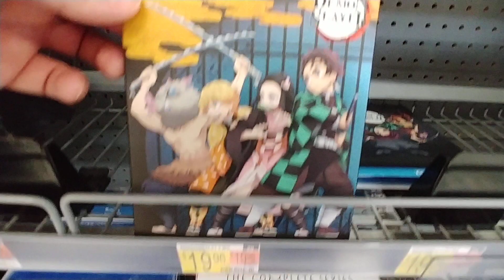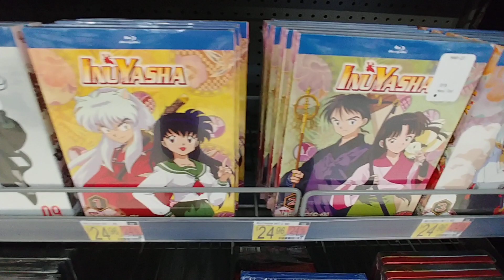Anime Movies At Walmart - May 2021